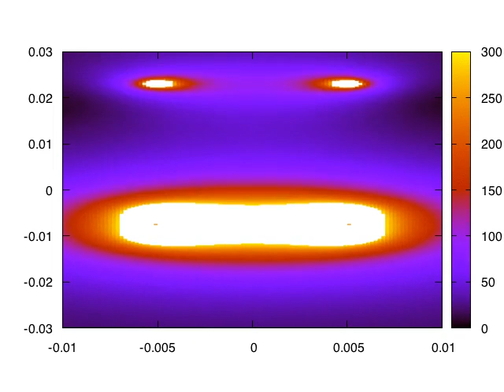Magnetic field of many coils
This video shows how the magnetic field of many stacked coils (solenoid) turns into a uniform and intense magnetic field inside the solenoid.